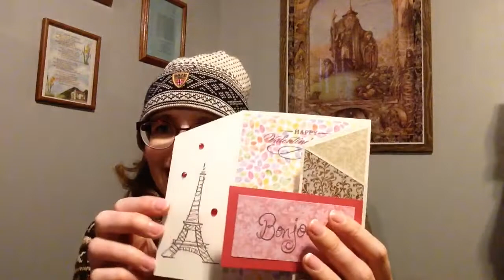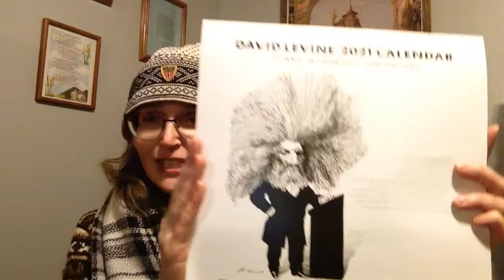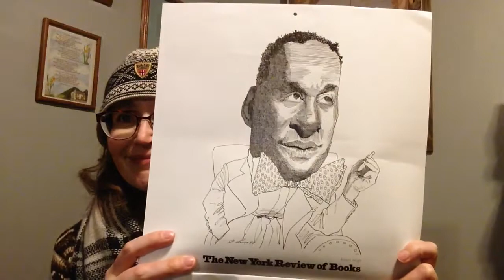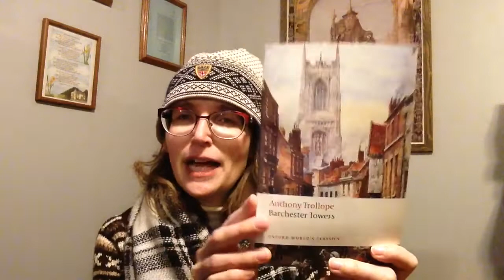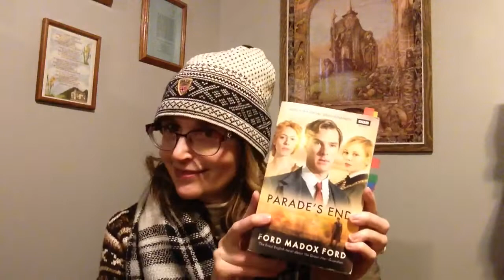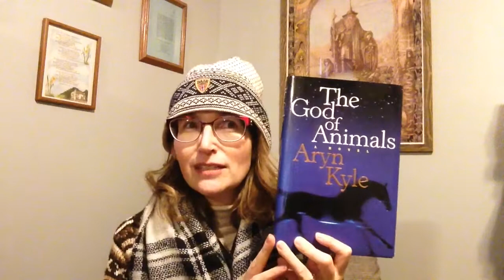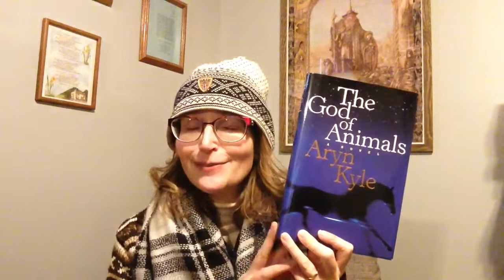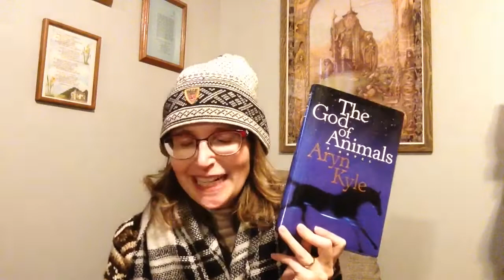Friday Reads and a frozen mail haul!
Books mentioned in this video:
Barchester Towers by Anthony Trollope
Parade's End by Ford Maddox Ford
The God of Animals by Aryn Kyle